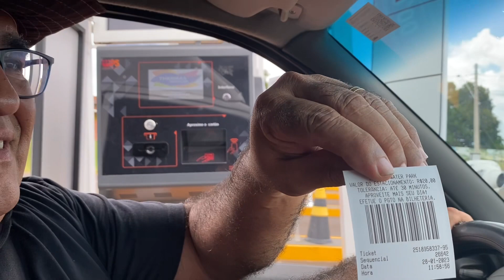Visitamos o termas water park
Breve visita as águas termais do termas
Water park em águas de São Pedro em sp. Parte 1. Continua